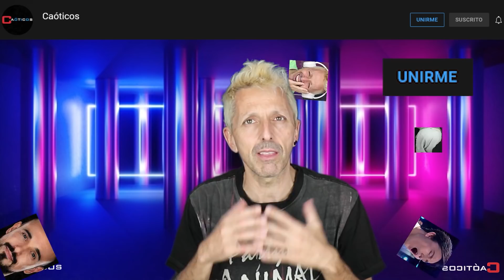▶️CANTANTE ESPAÑOL REACCIONA A JUAN GABRIEL ✴ YA LO SÉ QUE TÚ TE VAS - (TE VAS A QUEDAR LOCO)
La mayoría de los videos de éste canal no son monetizables por derechos de autor. Por eso existen distintas formas en las que puedes ayudar a que sigamos creciendo y trabajando para mejorar la calidad del contenido:

Gracias a los miembros por colaborar activamente con CAÓTICOS
►Priscila Godoy; Lily di Paolo; Roux Sos; Nut Toxx; Mariana Parra; El filtro; Walter Pereyra; Claudio E; Jose Manuel; Ezequiel bruzzese; Coralí Sarmiento; 00Marcela02 ;

Encuéntranos en redes:
Otras redes de Anttonio Castillo:

Dirección postal durante 2021:
Caóticos
Apartado de Correos 45
03570 Villajoyosa (Alicante) España

Música de cabecera:
►El más tonto del mundo de Anttonio Castillo